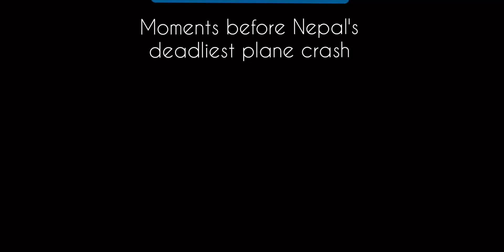Nepal Plane Crash Real Footage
Nepal Plane Crash video footage